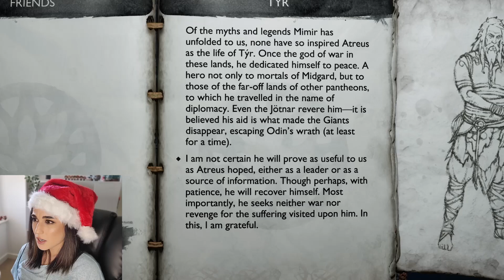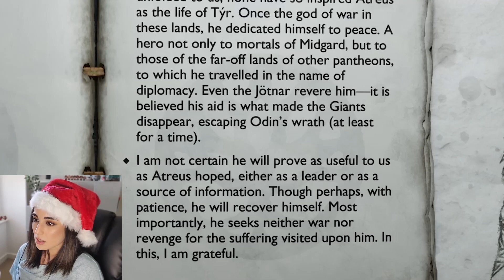Atreus goes to Freya | God of War Ragnarok | EP 5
After escorting Tyr to Sindri's home, Atreus decides to have a secret meeting with Freya to ask for her help for war against Odin.
We also meet with an old friend, the wise giant snake and after all this we meet with Ratatoskr.
Find the chapters below:
00:00:00 Hello There
00:12:47 Atreus Goes to Freya
01:14:58 Ratatoskr

If you liked my video, you will hopefully like my other videos of GOW Ragnarok in my playlist.